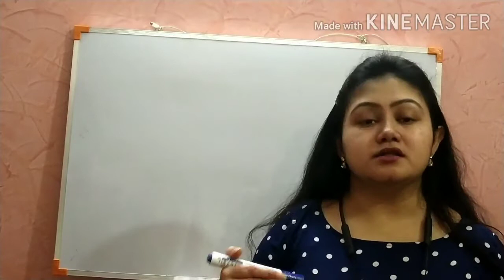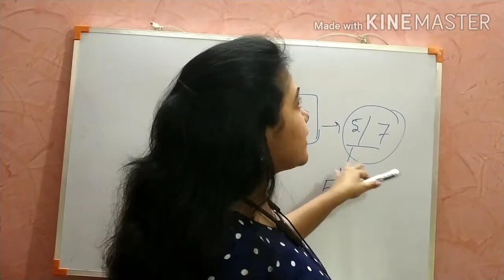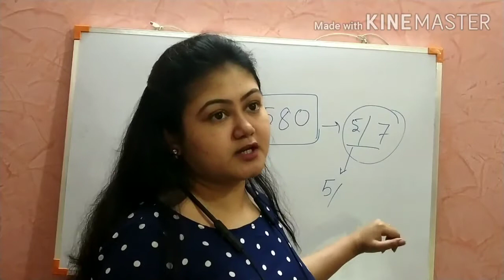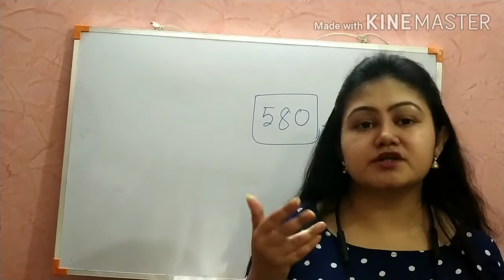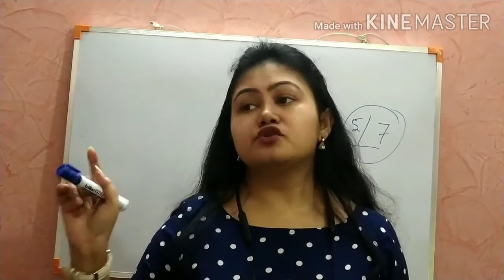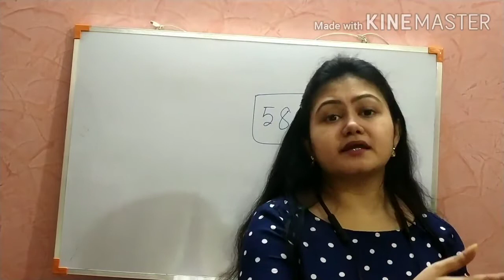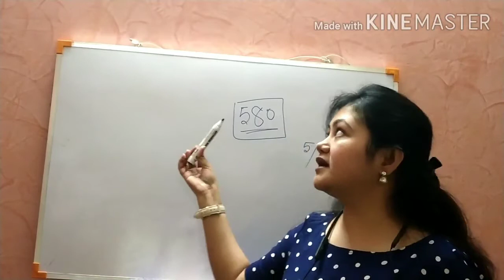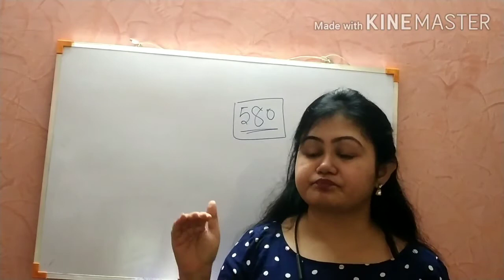NEET 2021#How rank is calculated.NEET এর ranking কিভাবে করা হয়